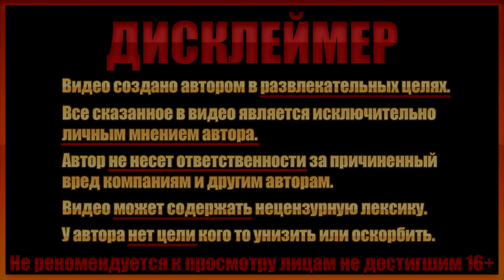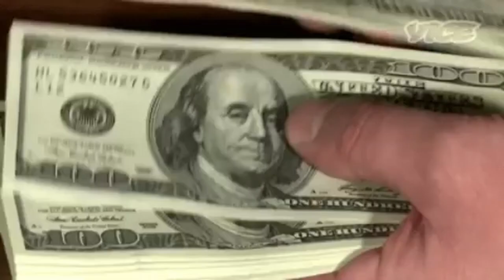ЧТО НЕ ТАК С COUNTER STRIKE 2? CSGO БЫЛА ЛУЧШЕ CS2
В этом видео я сделаю обзор на недавно увидевшую свет CS2 и расскажу про все найденные плюсы и минусы новой игры.
Тут могла быть ваша реклама, но ее нет :(